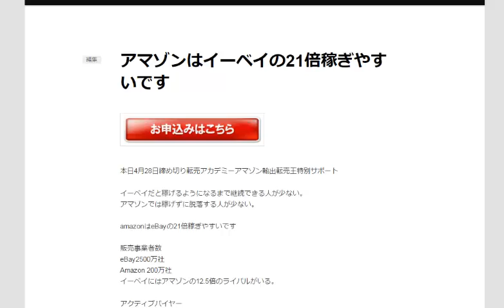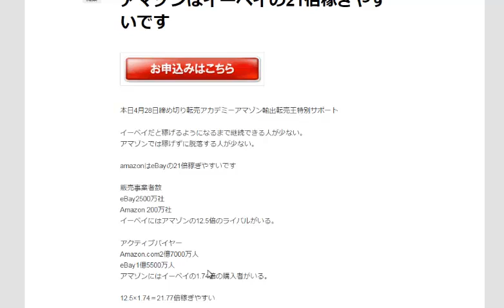AmazonアマゾンはeBayイーベイの21倍売れやすいです